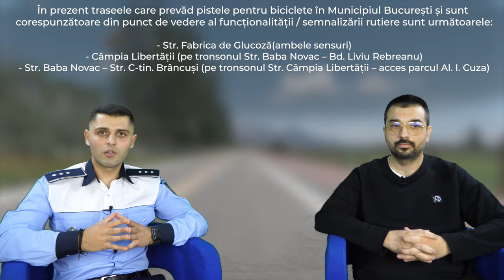Mersul cu BICICLETA în TRAFIC🚴 Ce REGULI trebuie să RESPECTĂM ? ❌ BRIGADA RUTIERĂ ne explică 🚔